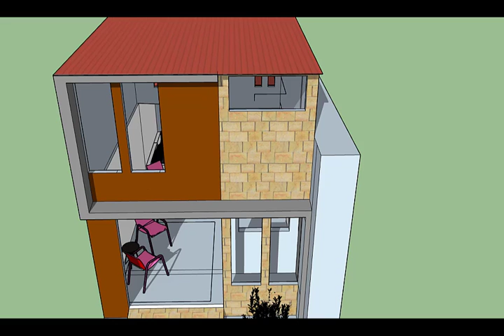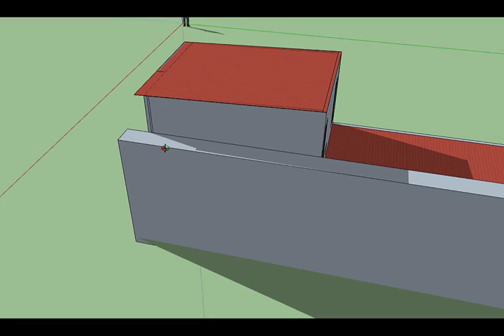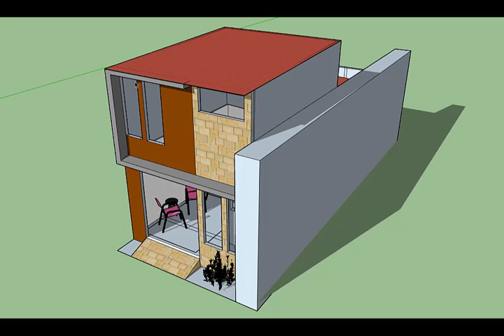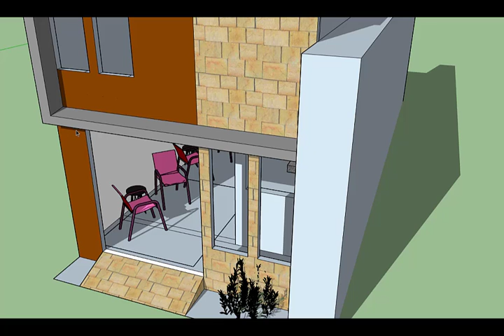Análisis solar en esquema de vivienda ubicada en Managua